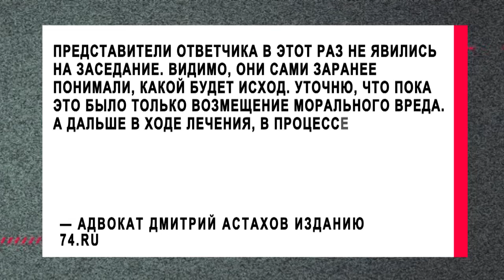В Челябинске многодетная мать отсудила полмиллиона рублей у больницы за ожог ягодицы